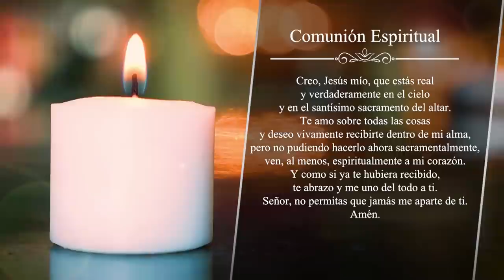Retransmisión Santa Misa Cosmovisión - Eucaristía Sábado XXVIII del Tiempo Ordinario